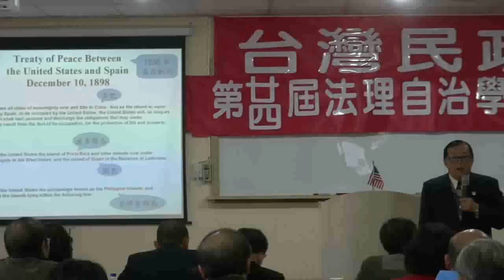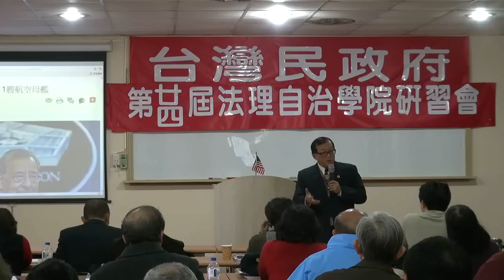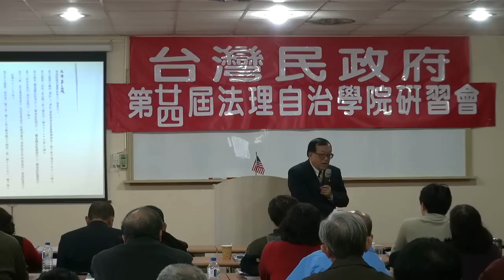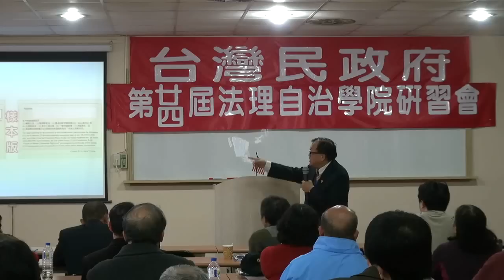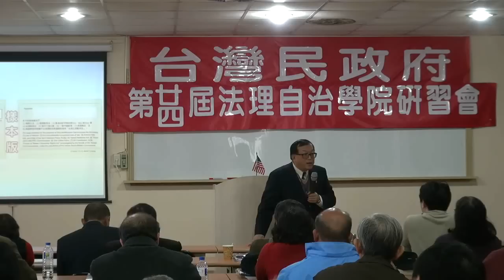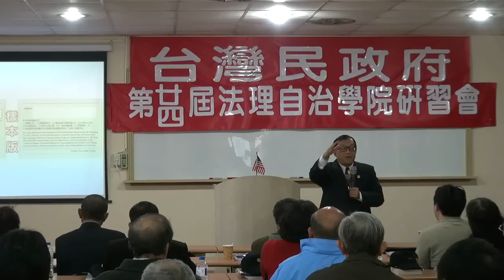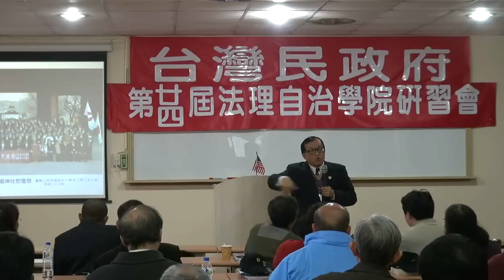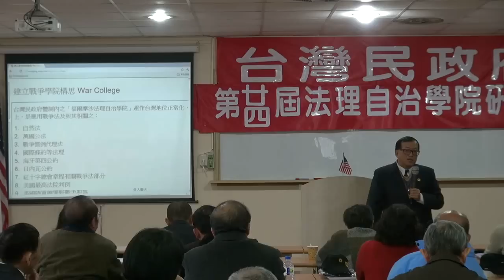120205-13-台灣民政府與國際關係-林志昇-台灣民政府第24屆法理自治學院